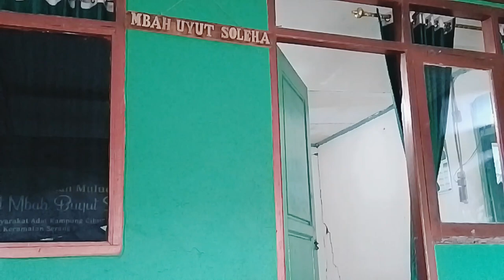Vlog Makam keramat MBAH SALEHA - SOLEHA | kp.cibungur - des.nagasari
vlog saya kali ini, ke sebuah makam keramat di kp.cibungur desa.nagasari
makam Mbah buyut Soleha - saleha, vlog sekaligus mendo'akan para ahli kubur di tempat tsb

letak makam yang menarik berada di tengah2 gedung2 pabrik

semoga memberi inspirasi
sehat selalu, terima kasih